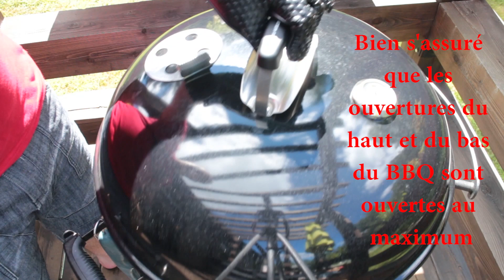Comment allumer un barbecue au charbon de bois 🔥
Aujourd'hui je vous montre comment allumer un barbecue au charbon de bois. C'est facile, il faut juste les bon outils !

Équipement de BBQ :
Weber Mastertoiuch
Fumoire (Smoke pro)
Cheminée d’allumage
Grilles de cuisson
Panier de cuisson à légumes
Équipement de tournage :
Go pro Hero 5
Canon EOS-M
Lentille Canon 18-55mm
Trépied de caméra
Microphone Takstar